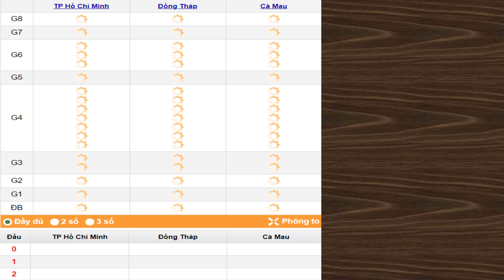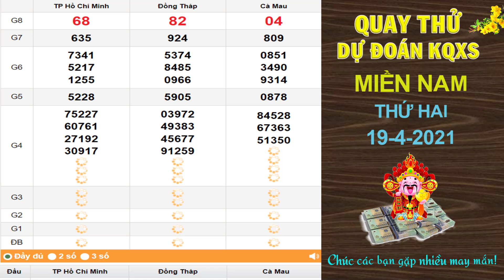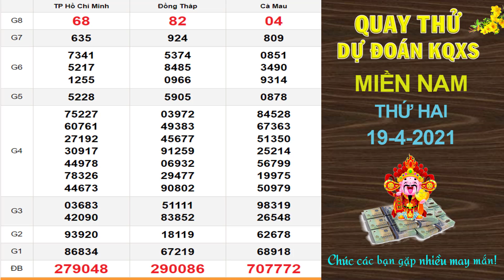Quay thử dự đoán kết quả xổ số MIỀN NAM hôm nay ngày 19/4/2021, XSHCM, XSDT, XSCM